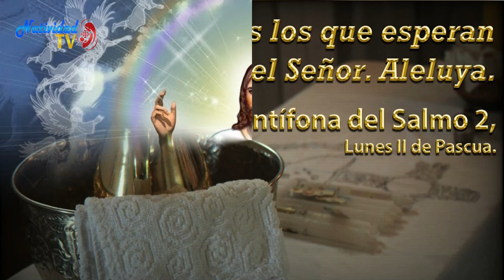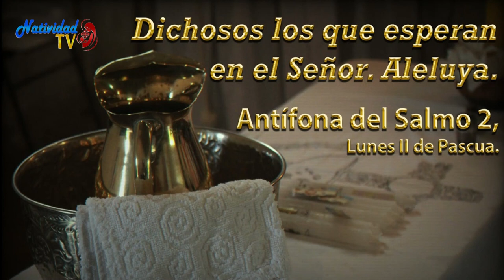SALMO DEL DIA | Lunes, (17/04/2023) | // Hna. MICHEL MATOS